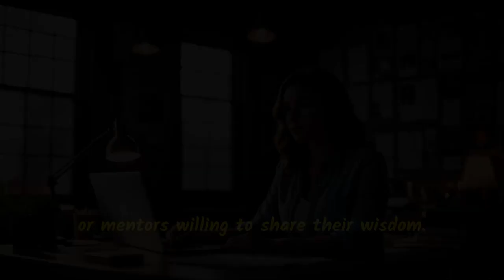Sarah's Journey of Resilience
This narrative follows Sarah, a woman who faced numerous challenges, including financial struggles and personal loss, yet refused to give up. Inspired by a transformative book on self-discovery, she embarked on a journey of self-improvement, setting goals and overcoming setbacks. Through grit and determination, Sarah achieved her dreams by starting a successful business, ultimately inspiring others with her story of resilience and the power of self-belief.